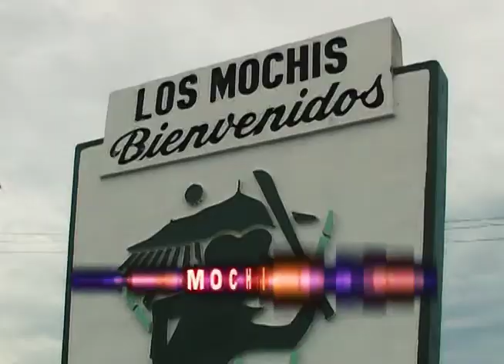Los Mochis Sinaloa Mexico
XIMENA y su ROCKOLA MUSICAL